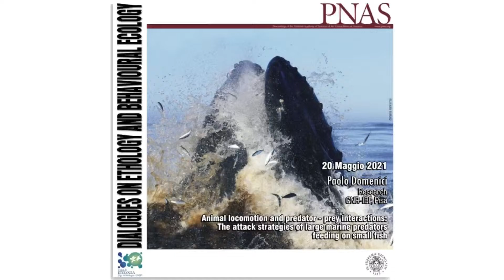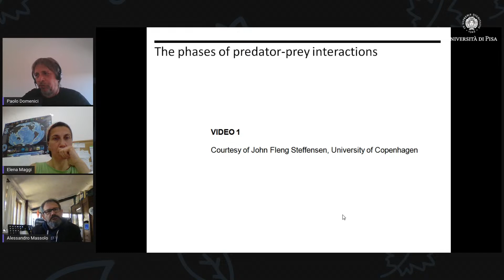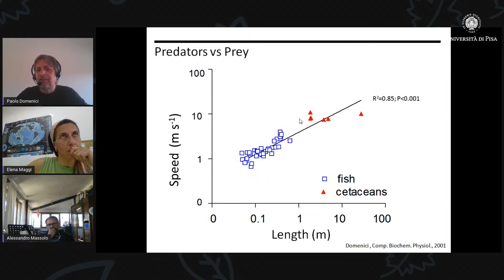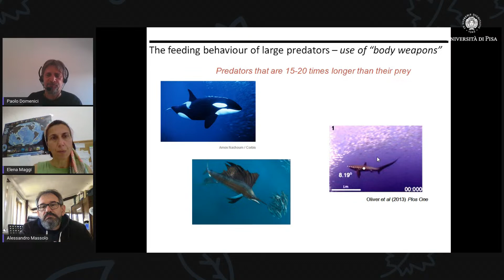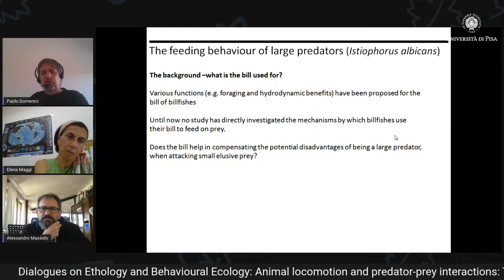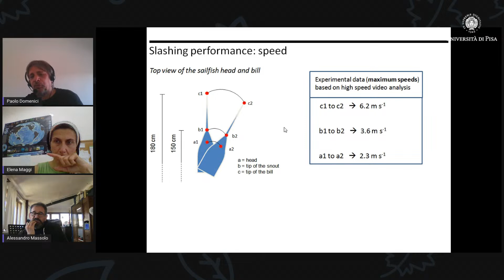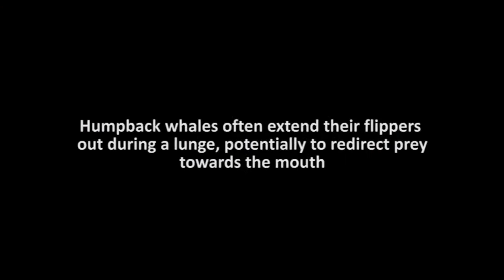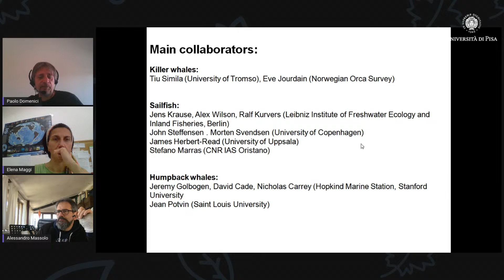Animal locomotion and predator-prey interactions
The attack strategies of large marine predators feeding on small fish